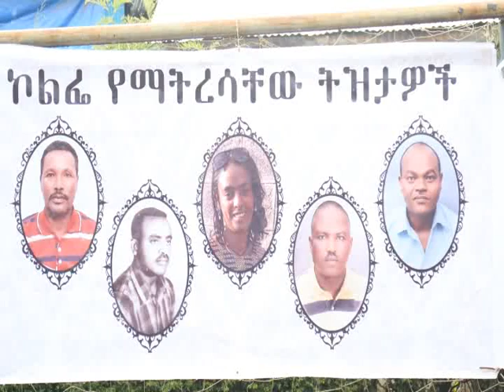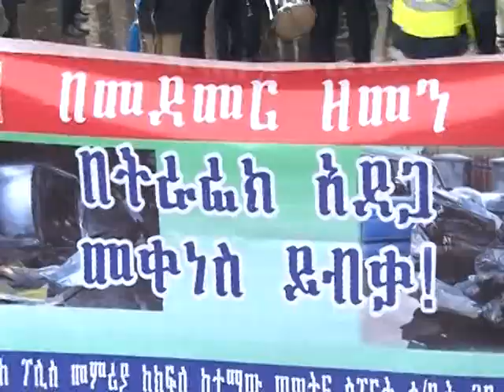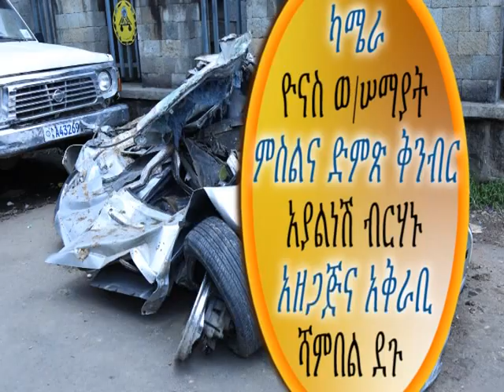Addis Abeba police News መስከረም 12 2011 ትራፊክ